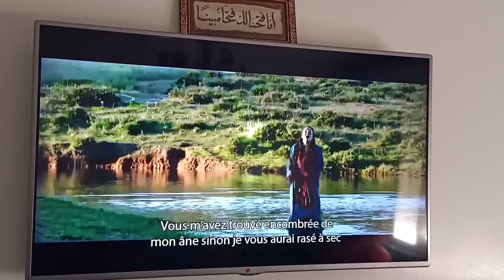🇲🇦 😻🐈🐾 Cat Vlog | فلوق قطط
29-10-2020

🐈 🐾 فلوق قطط | 🇲🇦🧚🏻‍♀️✨ A Day In My Life

القطط هي حيوانات ذكية ومستقلة لها شخصيات متفردة. تتميز بحركات أنيقة وأصوات صغيرة جذابة. تتمتع القطط بفضول كبير للاستكشاف والتنقل، وتعتبر مربية ذاتية تعتني بنفسها بشكل جيد. لديها حواس حادة تساعدها على الصيد والتنقل بسلاسة. كما أنها ذات طبع لطيف وحنون مع أصحابها، لكن قد تكون مستقلة في بعض الأحيان. تتنوع ألوانها وأشكالها الخارجية بشكل كبير، ما يضفي عليها جمالًا فريدًا. تعتبر القطط حيوانات محببة وأليفة للعديد من الناس حول العالم بسبب هذه الخصائص المميزة.

Part 1 : 00:01
Part 2 : 01:00